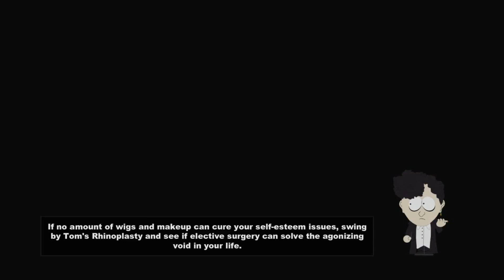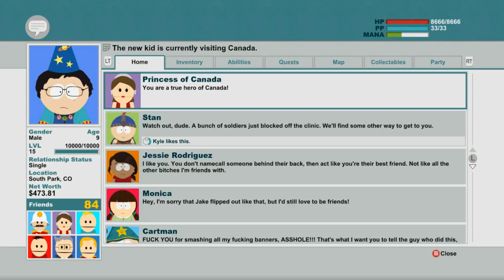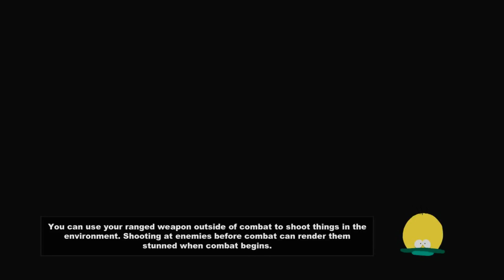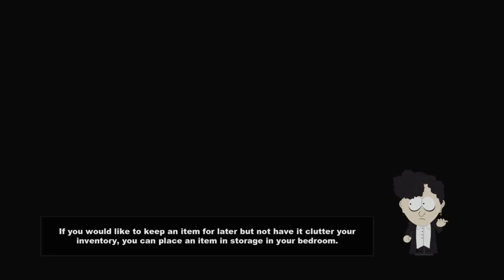South Park The Stick of Truth part 26 - Blame Canada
We finish our journey into the mythic and wondrousness kingdom to the north and return back to the land of South Park